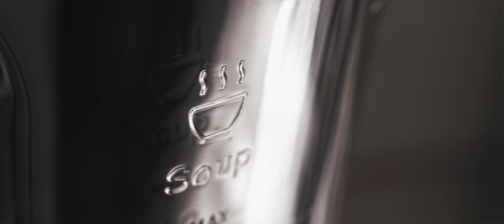Рекламный ролик MOULINEX Ultrablend Cook Plus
Промо ролик, снятый для новой линейки блендеров компании MOULINEX с функцией варки.

Снято в замечательной студии "НЕКУХНЯ"
nekuhnya.ru